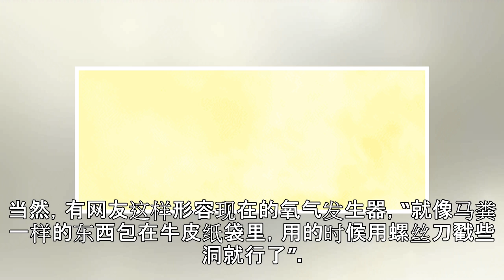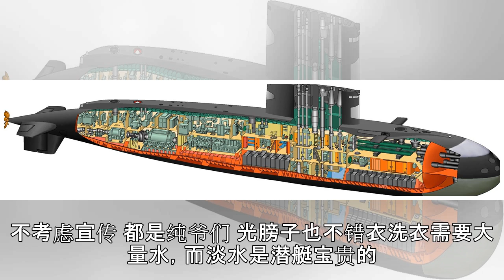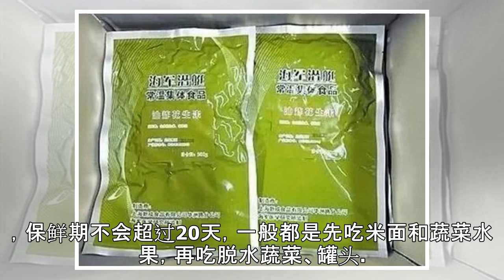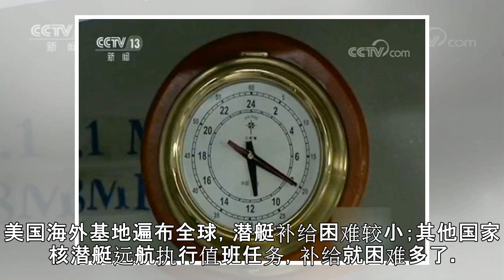【兵器小百科】12：潜艇（二）